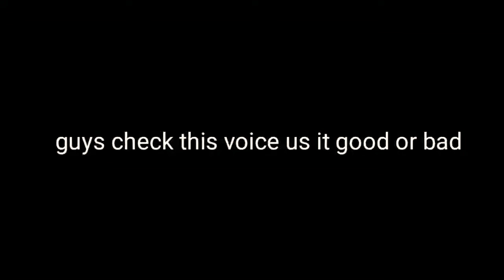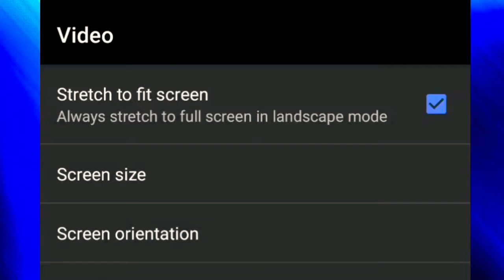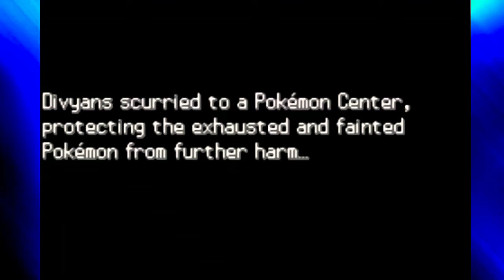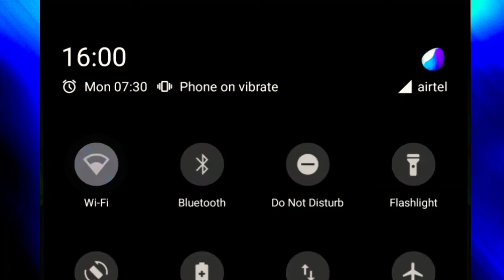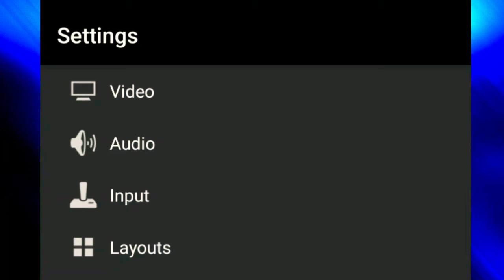Legendary starter pokemon radical red randomizer episode 1